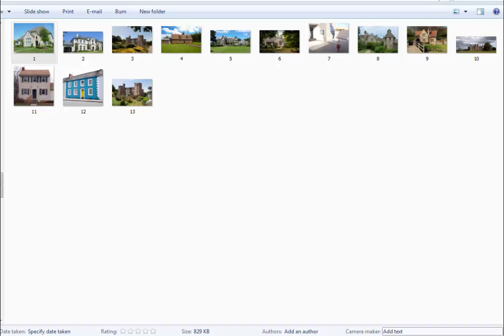Royalty Free Stock Images HD Quality, 13 Property Pictures(Commercial use)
Download HD Quality 13 Property Pictures-Images (Royalty Free) and Use It However You Want